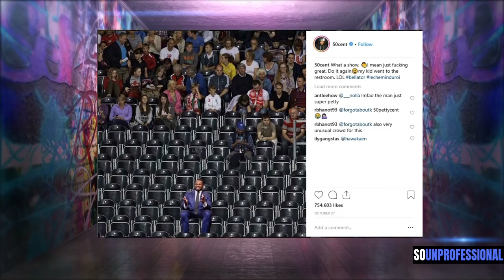The Interview w/ L.Revere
Meet L.Revere.  A Philadelphia Urban Wear Designer in which her brand was once featured in Vogue Magazine.  She joins the show to discuss her brand and how she got started.  She also talk with us about the Nicki Minaj and Cardi B beef and the 50 Cent trolling of Ja Rule by purchasing 200 tickets to his show so the seats stay empty.

Show was produced by Head Quarters Media, follow us at @headquartersmedia on Instagram.